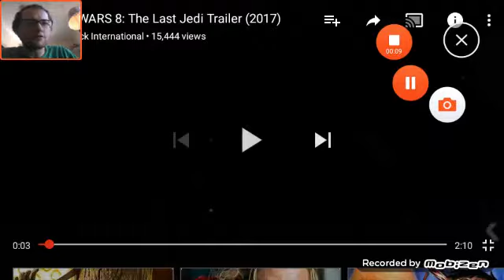Warlock's Reaction To The Last Jedi Trailer Teaser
It's finally here, The Last Jedi first trailer for the movie is here, enjoy my reaction and commentary on it.